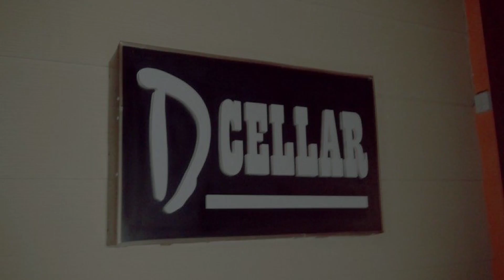Staylite Candon Hotel, Ilocos Sur, Philippines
About Property:
Set in a prime location of Candon, Staylite Candon Hotel puts everything the city has to offer just outside your doorstep. The hotel offers guests a range of services and amenities designed to provide comfort and convenience. To be found at the hotel are free Wi-Fi in all rooms, daily housekeeping, Wi-Fi in public areas, car park, room service. Guestrooms are designed to provide an optimal level of comfort with welcoming decor and some offering convenient amenities like linens, towels, non smoking rooms, air conditioning, wake-up service. The hotel offers various recreational opportunities. For reliable service and professional staff, Staylite Candon Hotel caters to your needs.
Searching For
1. Staylite Candon Hotel - Ilocos Sur
2. Staylite Candon Hotel - Ilocos Sur Virtual Tour
3. Staylite Candon Hotel - Ilocos Sur Rooms
4. Staylite Candon Hotel - Ilocos Sur Amenities
5. Staylite Candon Hotel - Ilocos Sur Videos
6. Staylite Candon Hotel - Ilocos Sur Offers
7. Staylite Candon Hotel - Ilocos Sur Deals
Audio Credit:
Track Title: Blank Slate
Artist: VYEN